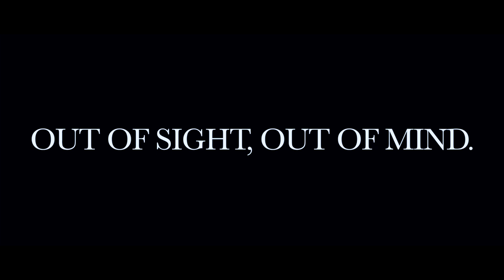Out of Sight, Out of Mind - My RØDE Reel 2017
My short film for championship My RØDE Reel 2017, The short film tells the story of an abandoned dog, who faces several problems of abandonment and finally is found on the street, gaining a new home.

Music: Tony Anderson -Eyes Wide Open (Music Bed My RØDE Reel 2017)